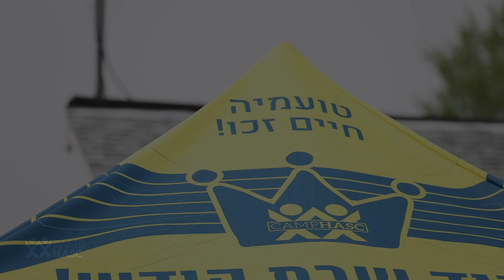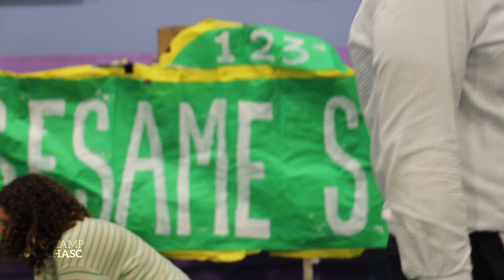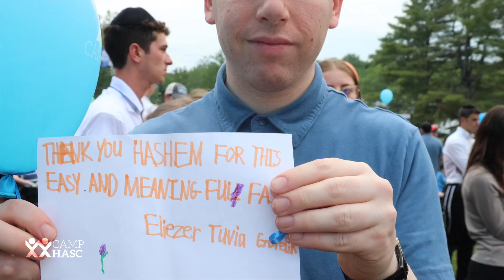Camp HASC 2023, Week 2: Making a Summer Just for You